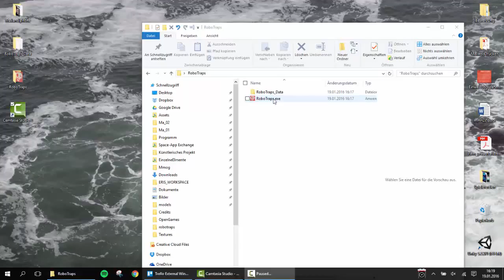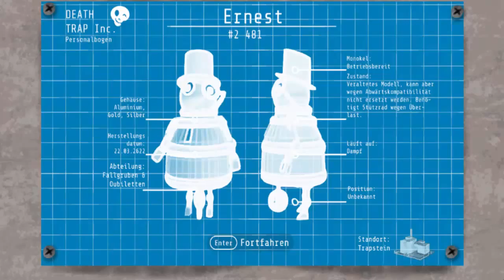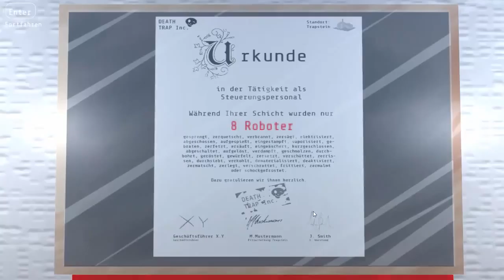RoboTraps . Mid Air Gesture based Puzzle Game Concept (Open Games Workshop)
"RoboTraps"
Mid Air Gesture based Puzzle Game Concept von Mathias Hoffmann, Thomas Bunk,
Michael Spitzer und
Fabian Ramelsberger
 mit Intel® RealSense™ Technology.

RoboTraps ist ein Puzzle Game Concept mit gestenbasierter Interaktion. Ziel des Spiels ist es, fünf Roboter von einem Startpunkt ausgehend sicher in ihr Ziel zu bringen. Auf diesem Weg befinden sich diverse gefährliche Fallen und Spielelemente die mit den Robotern interagieren oder sie zerstören.

Aufgabe des Spielers ist es, über Gesteninteraktion bestimmte Hebel in der Szenerie zu bedienen, und dadurch die Fallen an und aus zu schalten oder andere Zustände in der Umgebung zu manipulieren. Hebel sind jeweils der rechten oder der linken Hand des Spielers zugeordnet und werden durch das Öffnen oder Schliessen der jeweiligen Hand umgeschaltet. Jede Szene enthält maximal zwei Hebel, die jedoch jeweils diverse Objekte beeinflussen können.

Alle fünf Roboter im Blick zu behalten, die Interaktionen zu steuern und rechtzeitig die jeweiligen Hebel zu bedienen, sind die wichtigsten Herausforderungen des Spiels.

Dieses Projekt entstand innerhalb der Lehrveranstaltung "Open Games Workshop", geleitet von Dr.-Ing. Wolfgang Höhl im Wintersemester 2015/2016 an der Ludwig-Maximilians-Universität (LMU) München, Lehrstuhl für Medieninformatik

Mit freundlicher Unterstützung von Thomas Fickert | DEXPERIO GmbH. und Intel® RealSense™ Technology, München.
"RoboTraps"

Mid Air Gesture based Puzzle Game Concept by Mathias Hoffmann, Thomas Bunk,
Michael Spitzer und
Fabian Ramelsberger using  Intel® RealSense™ Technology.

This project was created in the course of the university lecture "Open Games Workshop" directed by Dr.-Ing. Wolfgang Höhl at Ludwig-Maximilians-Universität (LMU) Munich | Media Informatics Groups . Winter term 2015/2016. Kindly supported by Thomas Fickert | DEXPERIO GmbH. und Intel® RealSense™ Technology, Munich / Germany.
RoboTraps . Mid Air Gesture based Puzzle Game Concept